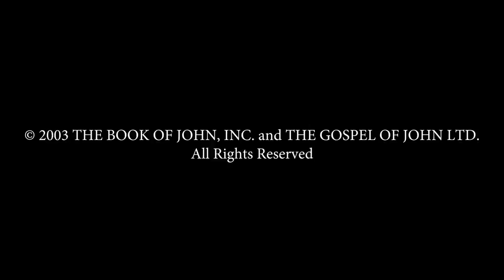Arabic - يوحنا! JESUS IS LORD TO THE GLORY OF GOD OUR FATHER! Genesis To Revelation! John HD(30)